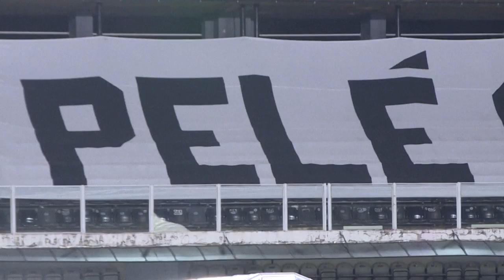Brasileños hicieron fila toda la noche para rendir homenaje a su ídolo Pelé | AFP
Miles de brasileños hicieron una larga fila durante horas, de día y de noche, para rendir un último homenaje a la leyenda del fútbol Pelé en el estadio Vila Belmiro de Santos, donde se celebró una vigilia de 24 horas tras la muerte del futbolista a los 82 años.